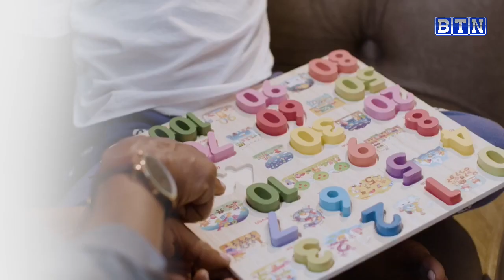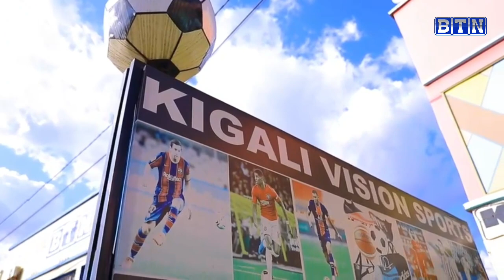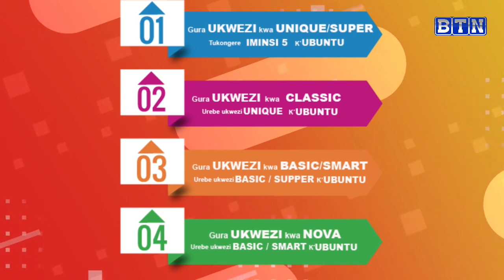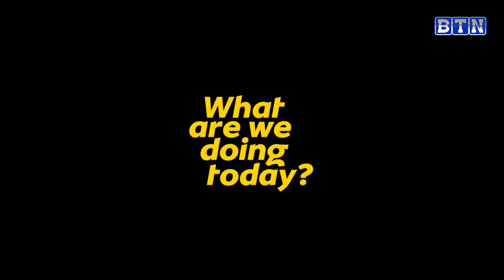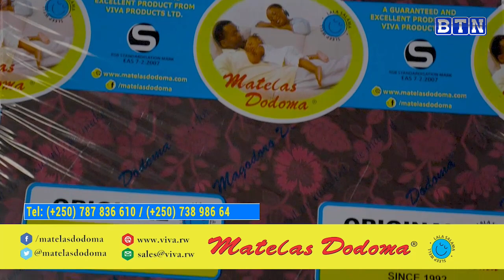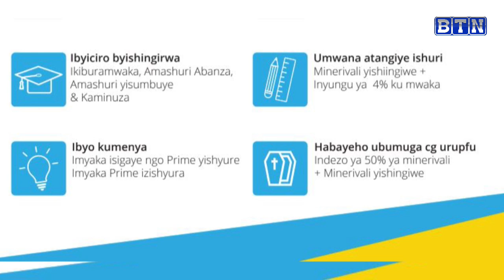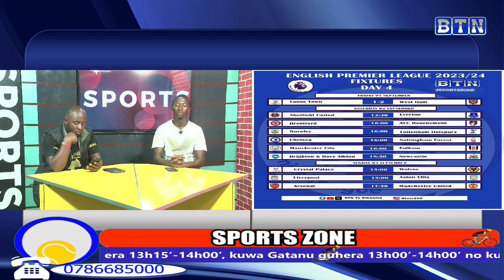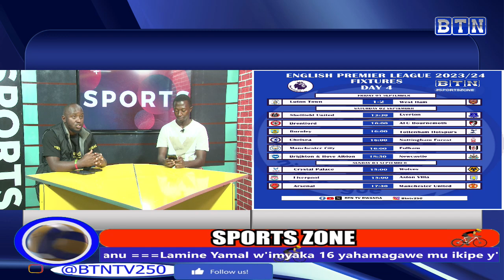sportszone : MITIMA NA SEIF MU MAVUBI// RAYON 1-1 AMAGAJU// RPL//CALEB ARAHANGANA NA RAYON// EPL